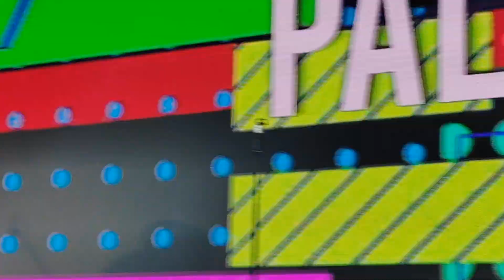แฟนคลับมอบเสื้อกั๊กให้ ปาล์มมี่ อีฟ ปานเจริญ งานเทศกาลเที่ยวเมืองไทย ศูนย์การประชุมแห่งชาติสิริกิติ์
@แสดงที่ศูนย์การประชุมแห่งชาติสิริกิติ์ เขตคลองเตย กทมม.